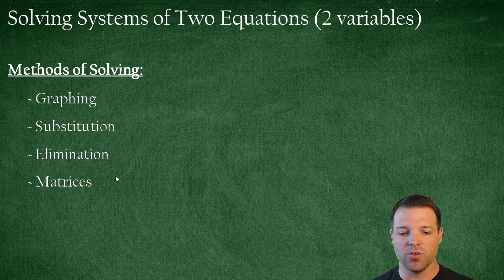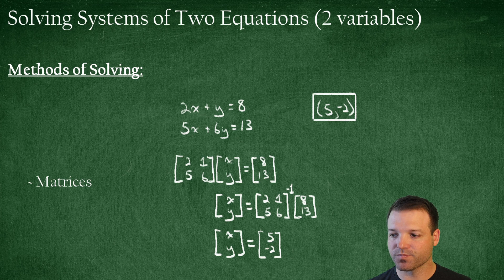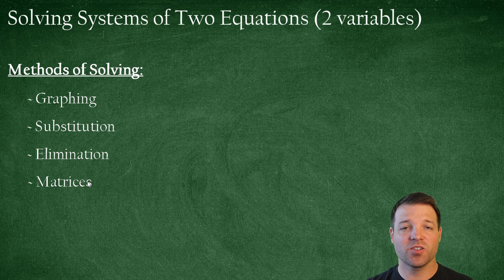U1.L3-1 Solving Systems of Two Equations